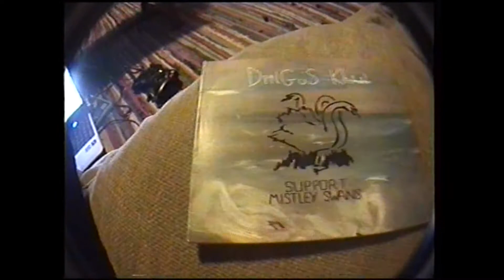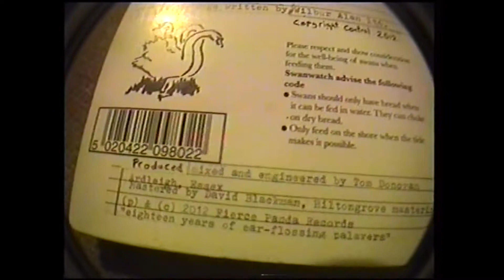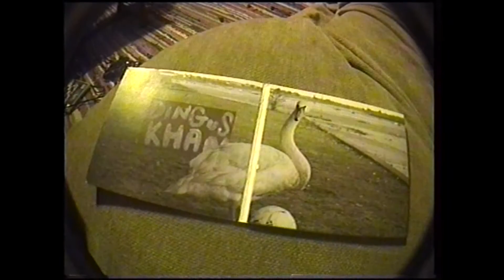Dingus Khan - This Song Hasn't Got No Words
From 'Support Mistley Swans' [2012]